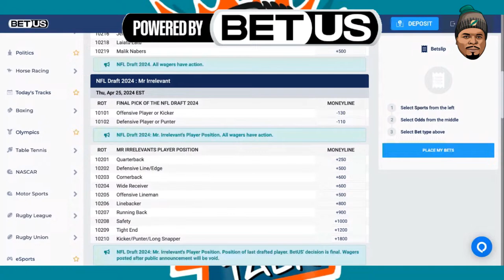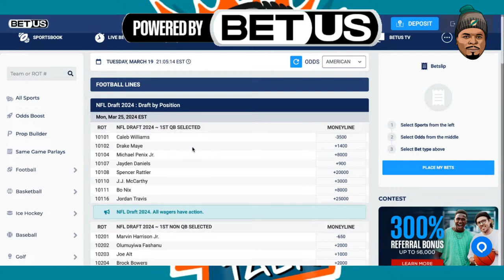Miami Dolphins X. Howard, D.Elliott, Tua, Chubb, etc.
Sign up for BetUS with this link to get 125% sign up bonus on your first THREE deposits up to $2,500 with code JOIN125. 24/7 customer service. 24 hour payouts. Plus, they'll give you 10% gambler's insurance for your net losses if you're active every 6 months."